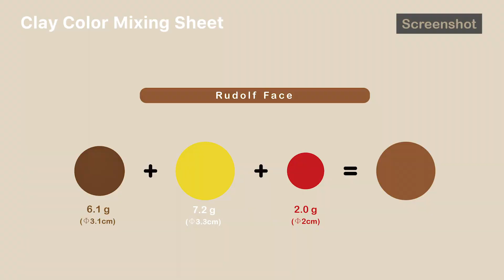Air Dry Clay Christmas Ornament: Rudolf wearing Santa's Hat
Part 4/5 of Clay House Art's Christmas Ornament Box

Follow along with the video for step by step instructions on how to make your very own Christmas Ornament: Rudolf wearing Santa's Hat with Air Dry Clay.